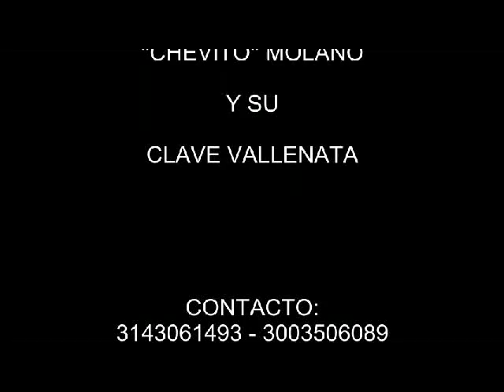Eusebio Molano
presentacion en television show Patricia del Palle